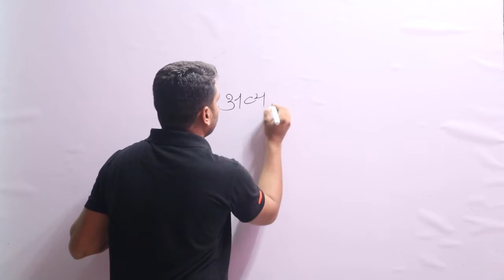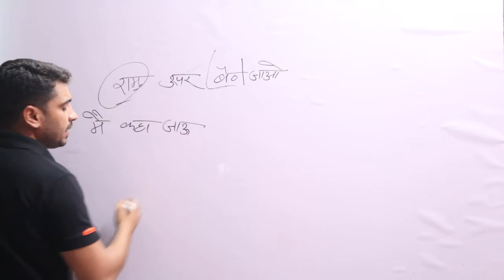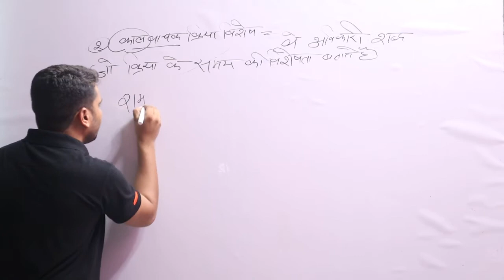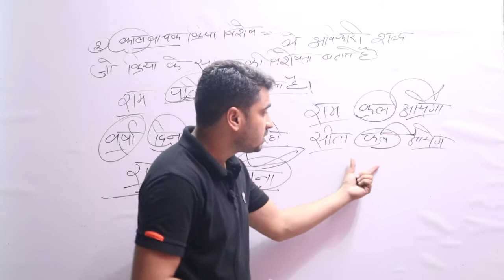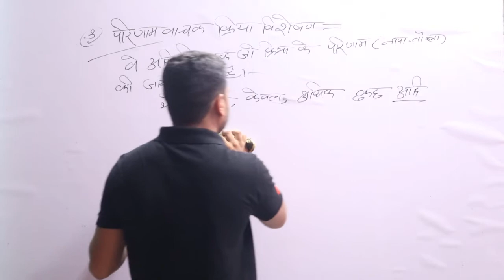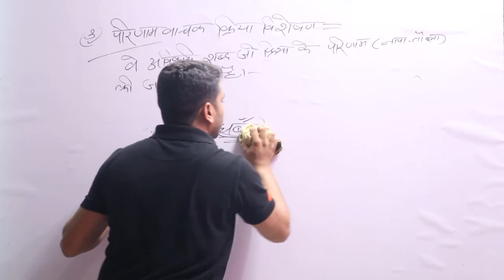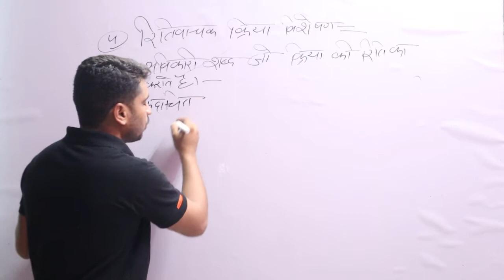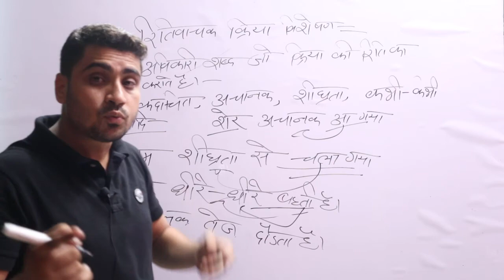अविकारी शब्द PART-2 HINDI BY GAURAV SIR UPPOLICE/UPLEKHPAL/SSCGD/UK LEKHPAL/UPTET/CTET/OTHER EXAM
UP POLICE/UPLEKHPAL/UPSSSC/SSCGD/UK LEKHPAL/UPTET/CTET/OTHER EXAM HINDI BY GAURAV SIR |